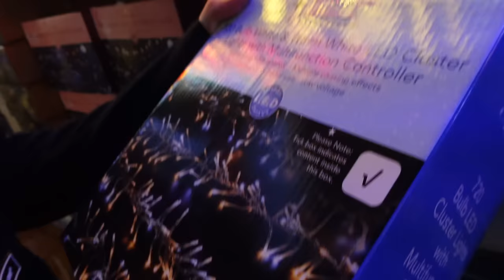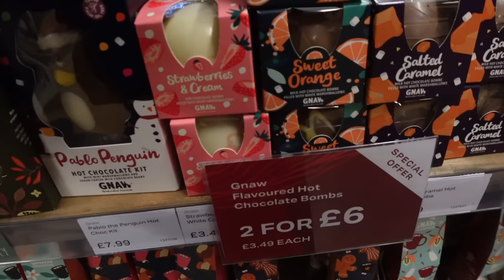spend the week with me🌧️ food shop haul, at home brow and lash tint & lets chat YouTube…